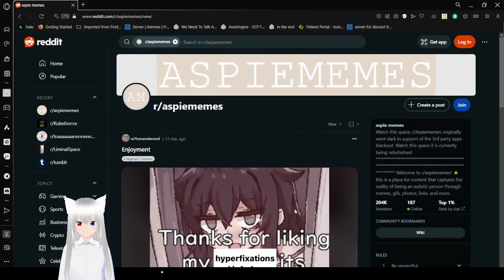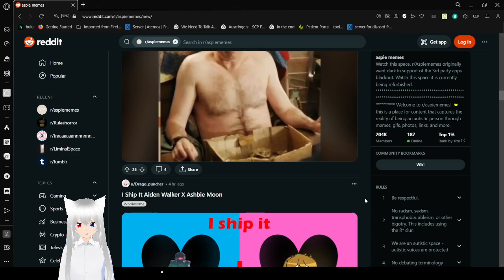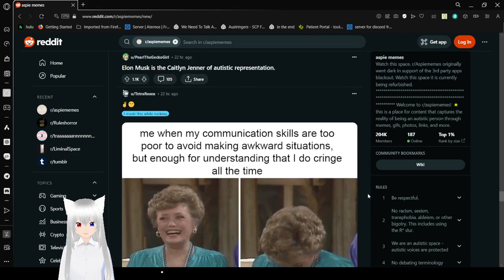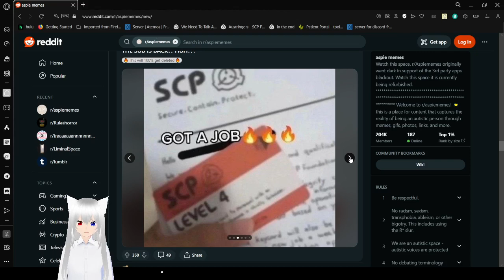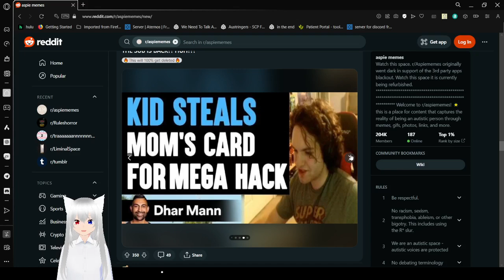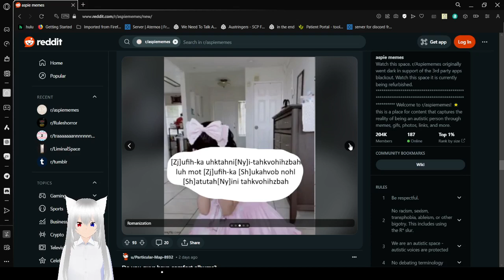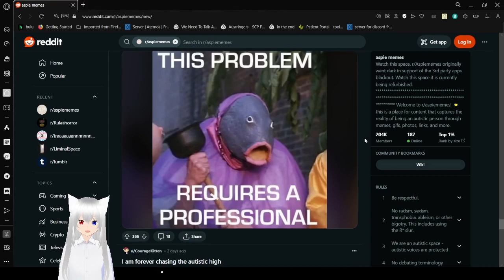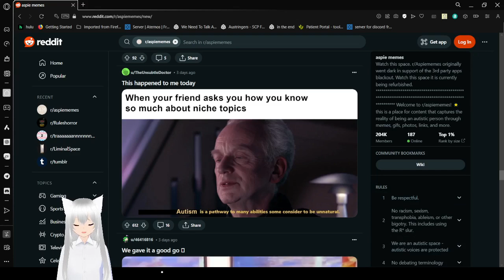Haku visits the aspie memes subreddit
I did relate to a lot of these :3